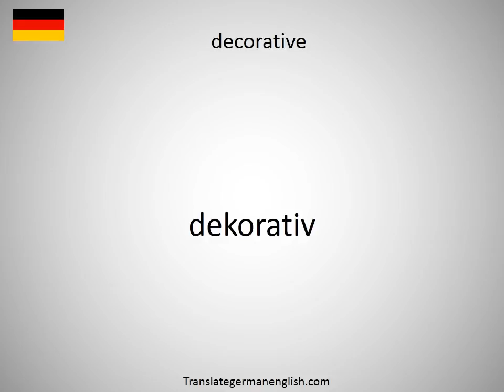How to say decorations in German?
How to say decorations in German? Learn the pronounciation decorations! How to Pronounce decorations. Expand your vocabulary, learn German words. Practice German online. Use this free pronunciation guide to practice words at a time. Learn German for free. Thank you for viewing, please like or subscribe! hoe om te sê, si të thuash, እንዴት እንደሚናገር, wie sagt man, comment dire, come dire, como dizer, как сказать, nasıl denir, cómo decir, 怎么说, πώς να το πω, hoe zeg je.